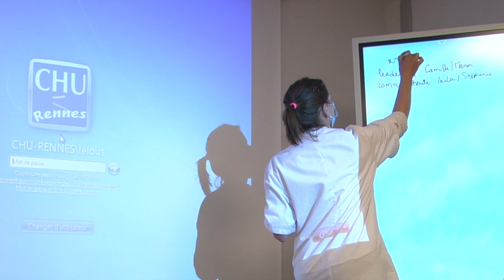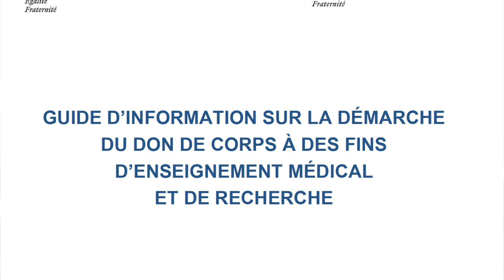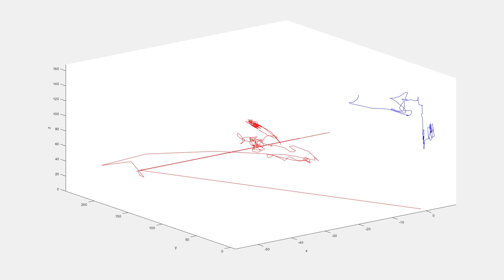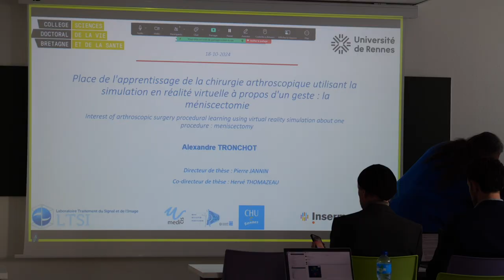Ecole de chirurgie Rennes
Faculté de médecine Université de Rennes